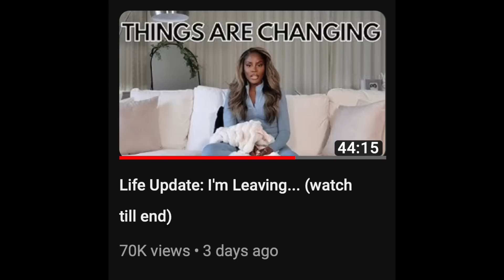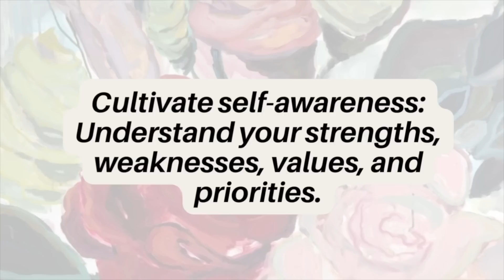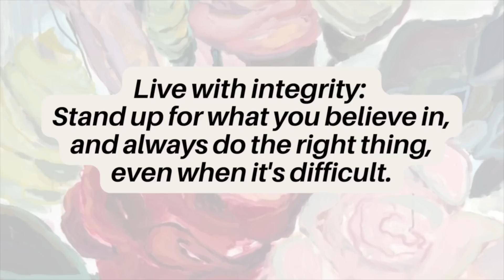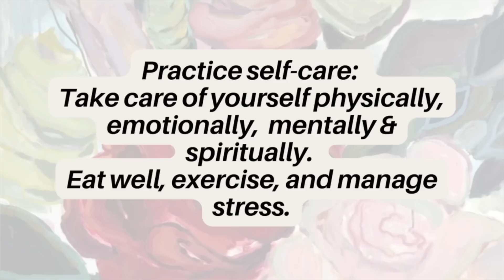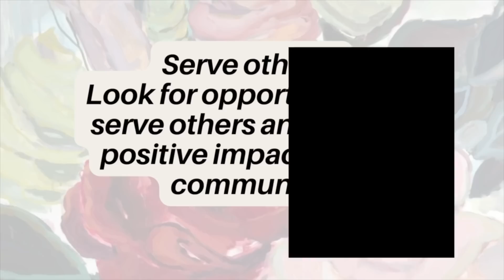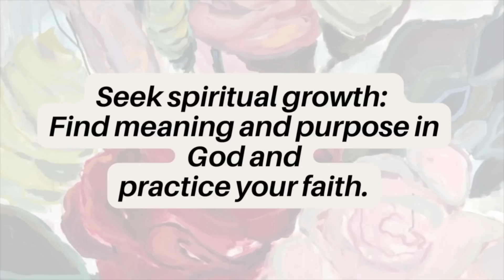12 QUALITIES OF A HIGH CLASS WOMAN (IN A MODERN WORLD)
With Sky Stream it’s just so easy to watch a broad range of content, delivered in an accessible interface, it’s easily one of the best premium streamers on the market. It’s quick to set up and arrives next day delivery, there’s no need to wait, check out